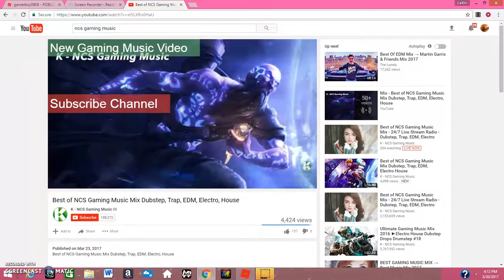Part 5 Pokemon BrickBronze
Yeah idk what to add to description soooooooooooooooooooooooooooooooooooooooooooooooooooooooooooooooooooooooooooooooooooooooooooooooooooooooooo i just did this XD.